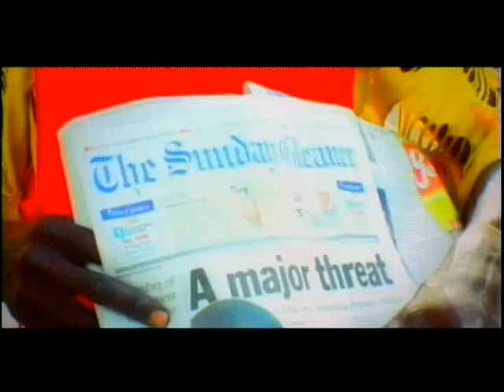Coming Home Aaron Silk